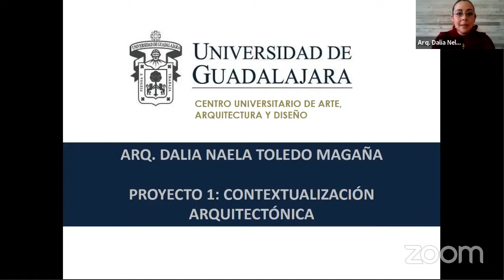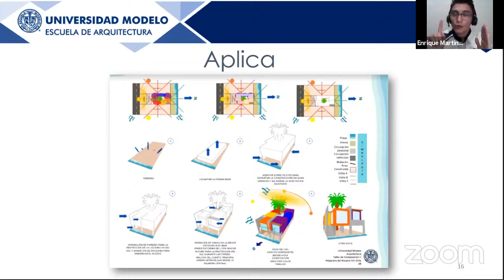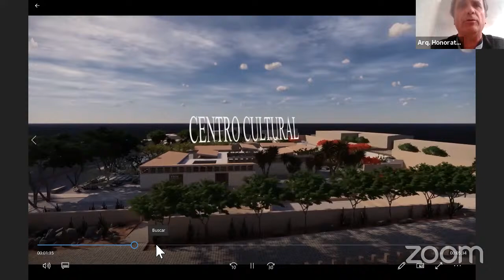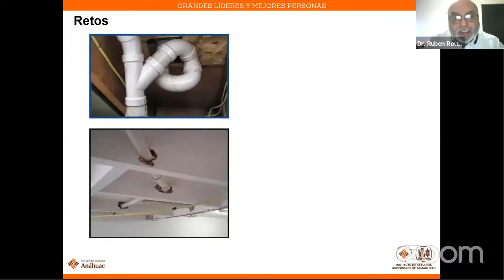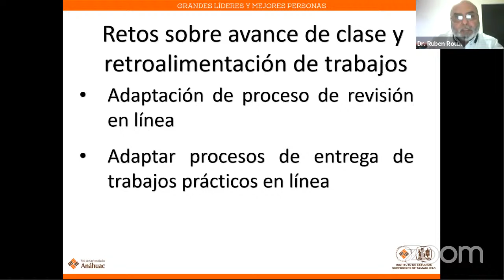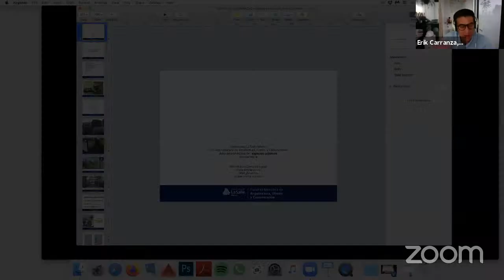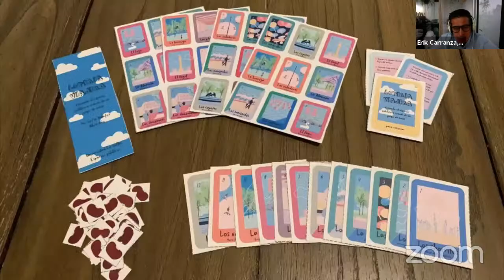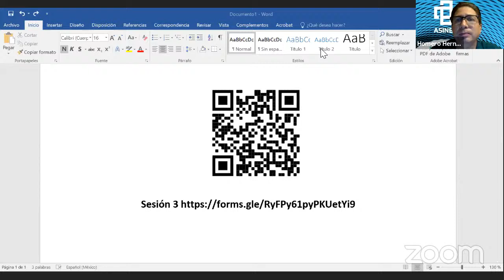Sesión 3 (Universidad Marista de Mérida) - Experiencias en asignaturas teórico-prácticas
Tercera sesión dentro del Foro de prácticas y estrategias en la enseñanza de la arquitectura a distancia, organizado por la Asociación de Instituciones de la Enseñanza de la Arquitectura de la República Mexicana, A.C. (Asinea)